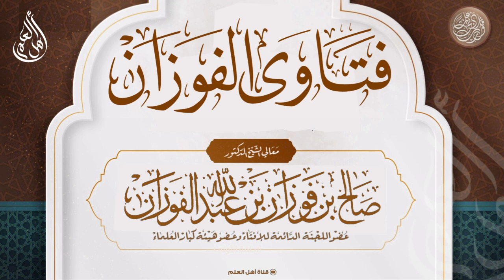هل يجوز سماع تلاوة القرآن من مبتدع ليس له لحية؟ - صالح الفوزان